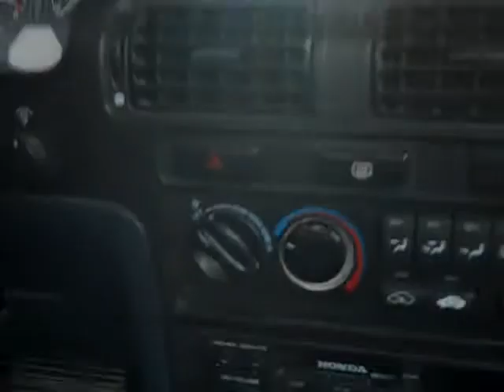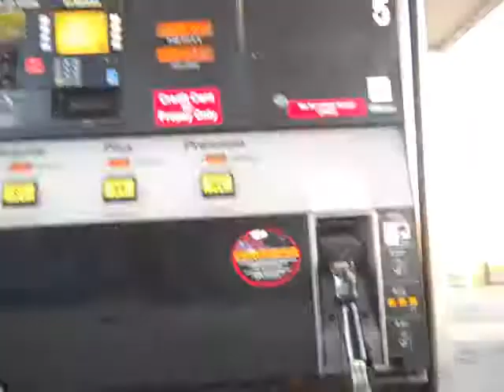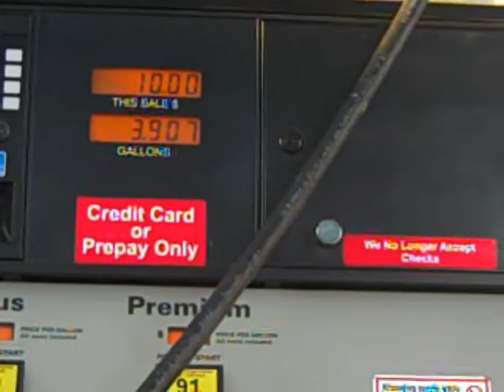Hanging out before football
Aright so this is exactly as the title says me and my friend Mallory hanging out before the homecoming football game